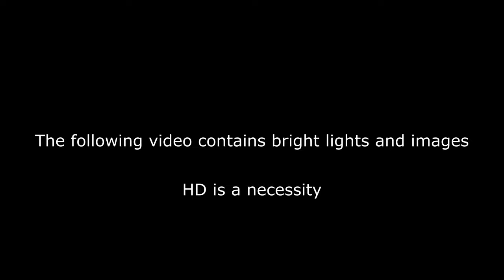Dan Henig - Subway Dreams (4k Animated Music visualizer)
MAJOR EDIT:   Song name mix-up
Video name used to be 'Ramzoid - Static' which is not the song used.